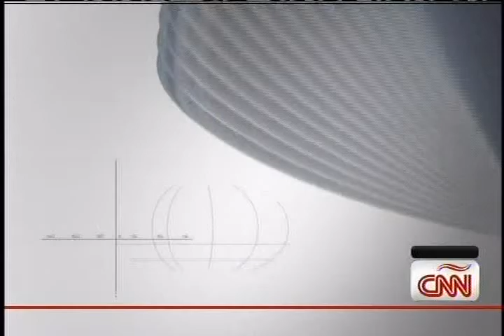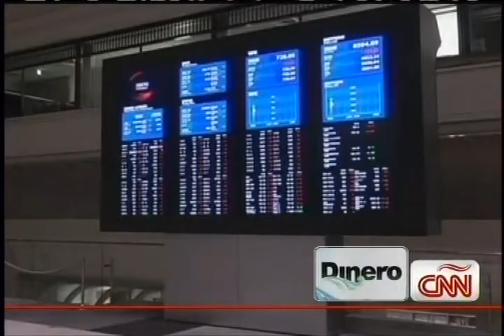Nuestro Mundo - Segmento Económico con Gabriela Frias - Junio 11,2012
Posiblemente para Julio o Agosto será el lanzamiento,asique pendientes.